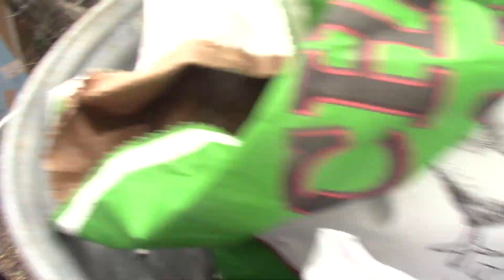MIKEY TYNDALL'S chicken project with 93 y/o papa 2023 !!!